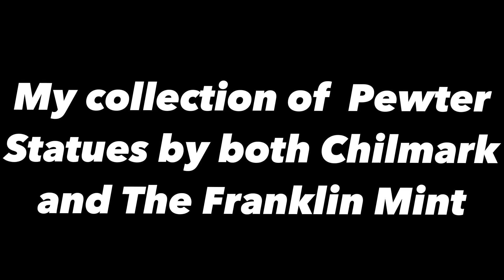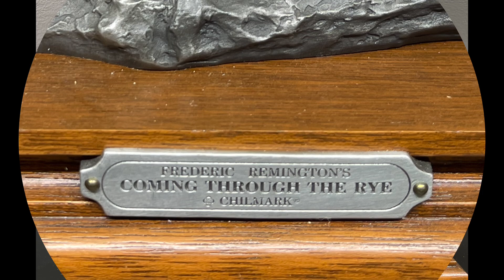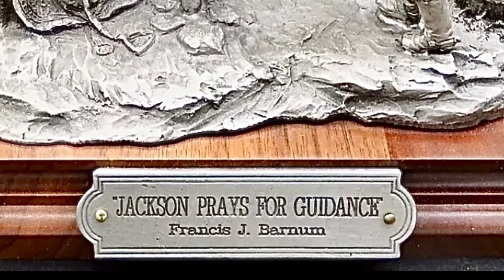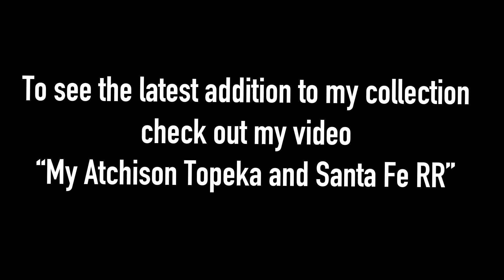My Chilmark and Franklin Mint Collection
A collection of Chilmark and Franklin Mint
Pewter statues that I have collected over the years.